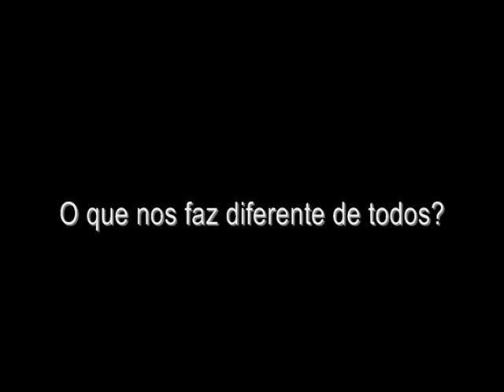Corinthians Eternamente Eu Serei - 100 Anos de Luta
Vídeo clipe com cenas históricas durante os 100 anos do Corinthians. Um vídeo para relembrarmos os fatos que nos marcaram e nos transformaram no que somos: Um time de raça, um time de força, o time do POVO!